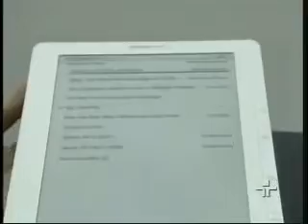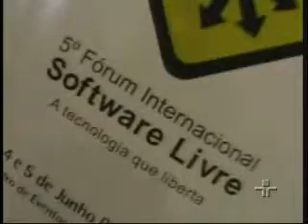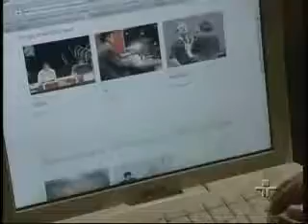Futurecom 2009 - TV Cultura "O Papa da tecnologia da informação esteve em São Paulo"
O Futurecom é o maior evento de Telecomunicações, TI e Internet da América Latina, com foco no Brasil e traz cerca de 14000 participantes de mais de 40 países. O evento reúne Fornecedores de Tecnologia, Operadoras, Clientes Corporativos, Imprensa, Agencia Reguladora, Canais/Revendas/Distribuidores/Varejistas e Governo para falar sobre mercado, negócios e promover relacionamentos e oportunidades. O evento é organizado e promovido desde sua criação pela Provisuale, empresa brasileira.

Futurecom is the largest Telecommunications, IT and Internet event in Latin America, focused on Brazil and region. The event brings Technology Providers, Operators, Corporate Clients, Press, Regulatory Agency, Channels/Dealers/Distributors/Retailers and Government together to discuss the market and promote business relationships and opportunities. The event is organized and sponsored since its inception by Provisuale, a Brazilian company.